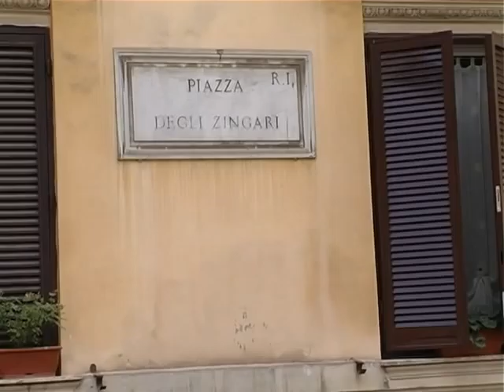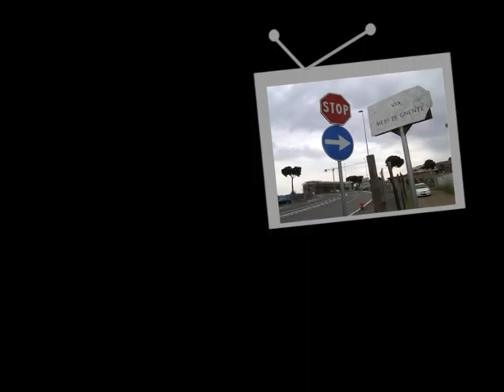trailer.mpg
Trailer del documentario di Sara Miscioscia "Via mejo de gnente", vincitore del concorso del Comune di Roma "Voci dalla priferia, filma il tuo quartiere"

"La sarcastica ironia del popolo romano si è abbattuta anche sulla toponomastica. Lo scorso anno, nel quartiere di Ponte Nona, è stata inaugurata una piccola strada dal nome che è tutto un programma: "via Mejo de Gnente. La nuova via è priva dei servizi essenziali come acqua, luce, fognature, numeri civici e cosi gli abitanti hanno voluto esprimere i loro auspici e al tempo stesso la rabbia per un quartiere dove c'è ancora molto da fare. Il documentario parte da questo fatto di cronaca per raccontare la storia di tre ragazzi rom di questa periferia e il loro personale sogno di trovare una strada che sappia assicurargli un futuro migliore. Partenza surreale per un documentario che sa raccontare, con lucidità e colore, verità che spesso non vogliamo conoscere."da